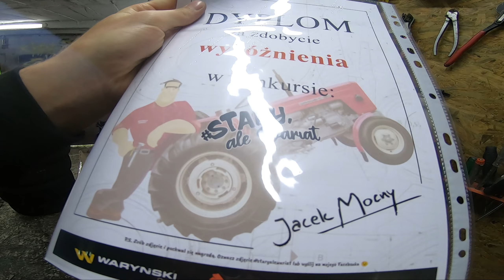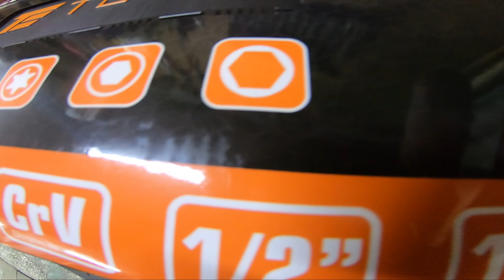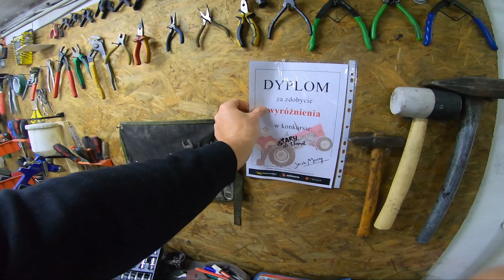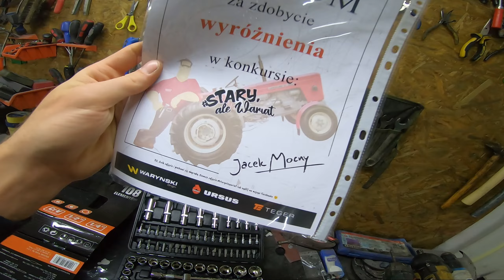Wygrałem konkurs STARY ALE WARIAT (JACEK MOCNY)